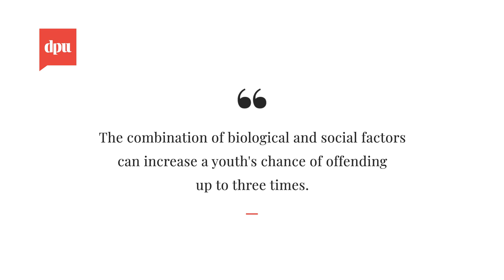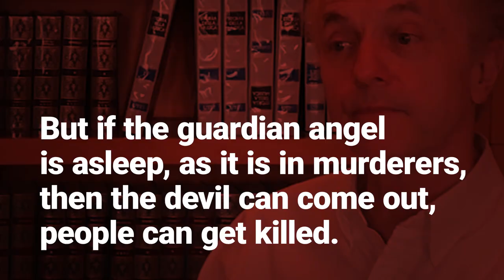Criminal behavior: origins and causes - an interview by DPU with Adrian Raine - ch. 1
Between crime prediction and crime prevention - Chapter#1 - Criminal behavior: origins and causes

An interview with Adrian Raine, Psychologist, Professor of Criminology, Psychiatry, and Psychology at the University of Pennsylvania, published in episodes.

Un'intervista a puntate con il Prof. Adrian Raine, Psicologo e docente di Criminologia, Psichiatria e Psicologia presso l’Università della Pennsylvania, impegnato da oltre trent’anni nello studio delle basi biologiche del comportamento aggressivo